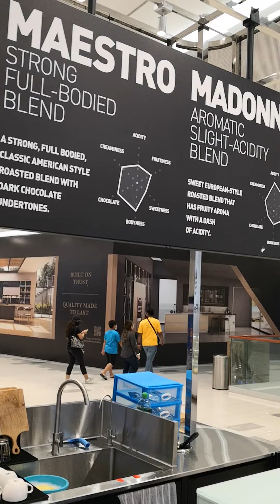awesome barista from Coffea Coffee explaining